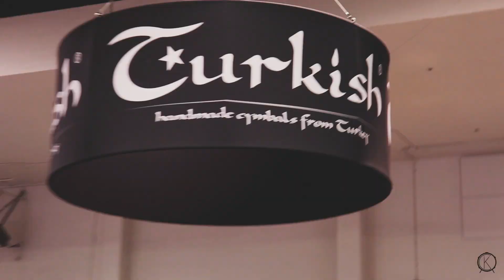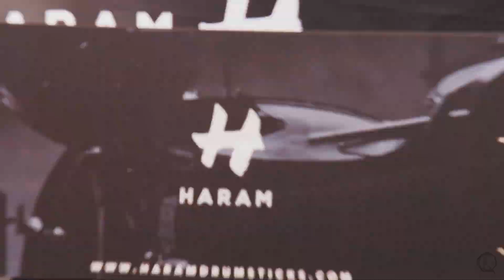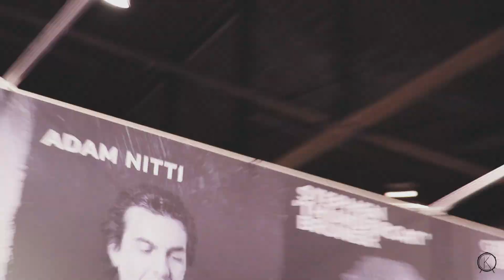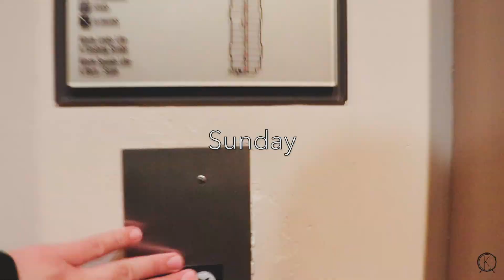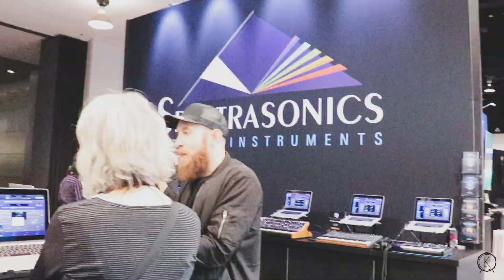NAMM 2020 // VLOG #1 // PART 2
Hello, This is my first attempt at a "vlog". I decided to do it here at  The NAMM Show" 2020. Here's some of the footage from day 2. Enjoy Part 2

If you haven's seen Part 1, here it is!

I will be giving a pair of HARAM Drumstick away to one of you!
Go to my instagram @kalebcarrascodrums for further instructions!

SOCIAL MEDIA.

MY DRUMS.
YAMAHA STAGE CUSTOM BIRCH PURE WHITE
Kick drum : 22 x 28”
Rack toms : 10 x 7 and 12 x 8"
Floor tom : 16 x 14"
Snare : TAMA SUPERSTAR 14 X 5.5”
Aux Snare : PACIFIC F SERIES 14 x 5.5”

CYMBAL SETUP.
HI HATS - Zildjian 13.25” K Custom Hybrid Hi-Hats
CRASHES - Zildjian 16” K Custom Hybrid Crash, Zildjian 17” K Custom Dark Crash, Paiste 17" Signature Dark Energy Crash Mk I, and Zildjian 18" A Custom Medium Crash
Ride - Paiste  20” 2002 Ride

DRUM ACCESORIES.
KICK PEDAL
KICK DRUMS BATTER HEAD
SNARE BATTER HEAD
SNARE RESO HEAD
TOMS RESO HEADS
IN EARS
IN EARS UNDER $25
PERSONAL MIXER

RECORDING GEAR.
AUDIO INTERFACE
KICK MIC
SNARE TOP / BOTTOM MIC
TOM MICS
OVERHEAD MICS
VOCAL MIC
LIVE STREAM AUDIO

SOFTWARE.
Logic Pro X
Pro Tools
iMovie

KEYBOARD / MIDI / SOUNDS.
MAIN KEYBOARD - Yamaha Motif 6
MIDI CONTROLLER

UNIVERSAL CAMERA TRIPOD
UNIVERSAL VLOG TRIPOD

God Bless!